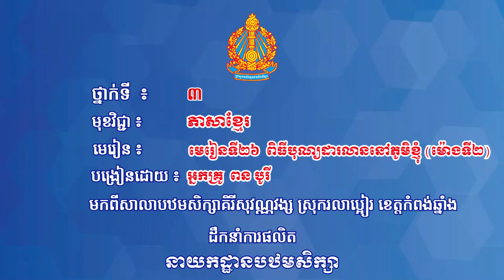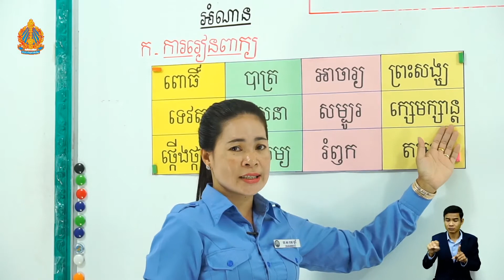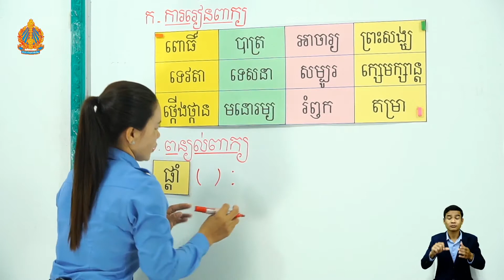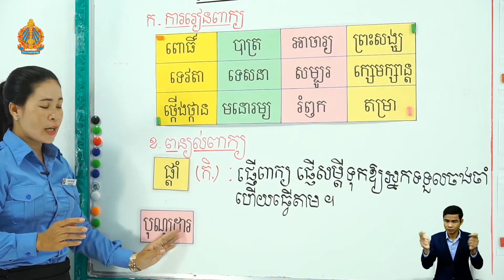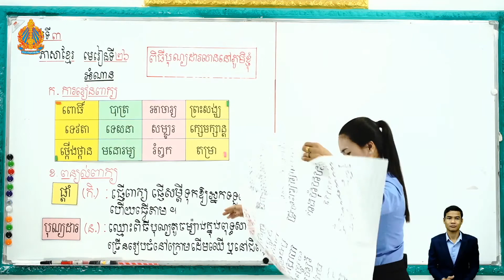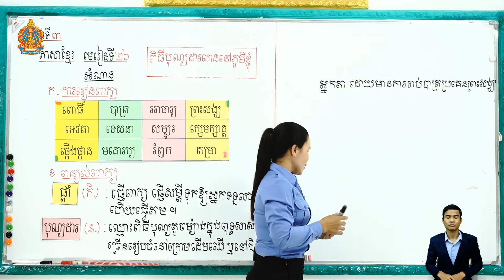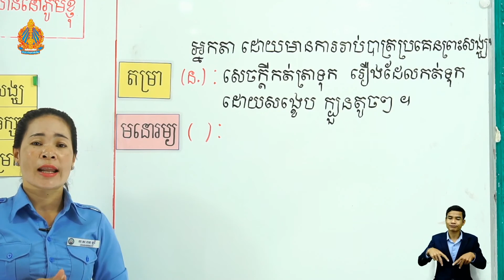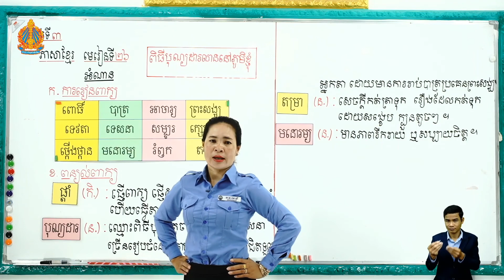ថ្នាក់ទី៣ ភាសាខ្មែរ មេរៀនទី២៦៖ ពិធីបុណ្យដារលាននៅភូមិខ្ញុំ (ម៉ោ​ងទី​២)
មេរៀនទី២៦៖  ពិធីបុណ្យដារលាននៅភូមិខ្ញុំ (ម៉ោ​ងទី​២)
បង្រៀន​ដោយ៖ អ្នកគ្រូ ពន បូរី
សាលា​បឋមសិក្សាគិរីសុវណ្ណវង្ស ស្រុករលាប្អៀរ ខេត្តកំពង់ឆ្នាំង